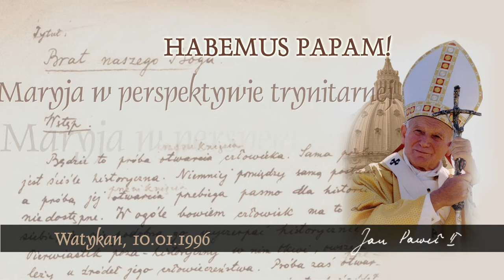Habemus Papam [595]: Maryja w perspektywie trynitarnej